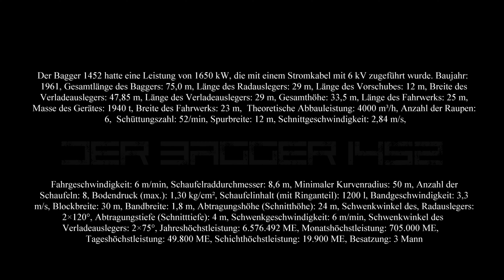Der Bagger 1452 - Industrial 2, Technisches Denkmal, DJi Phantom 4 Pro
Der Bagger 1452 ist ein vom Verein Bergbaulicher Zeitzeugen Berzdorf - Oberlausitz e.V. museal erhaltener Schaufelradbagger am ehemaligen Tagebau Berzdorf – heute Berzdorfer See in Görlitz – der von Touristen besucht werden kann. Der Schaufelradbagger des Typs SRs 1200 wurde im Jahr 1971 im Tagebau Berzdorf in Betrieb genommen.

Technische Daten:

Der Bagger 1452 hatte eine Leistung von 1650 kW, die mit einem Stromkabel mit 6 kV zugeführt wurde.

Baujahr: 1961
Gesamtlänge des Baggers: 75,0 m
Länge des Radauslegers: 29 m
Länge des Vorschubes: 12 m
Breite des Verladeauslegers: 47,85 m
Länge des Verladeauslegers: 29 m
Gesamthöhe: 33,5 m
Länge des Fahrwerks: 25 m
Masse des Gerätes: 1940 t
Breite des Fahrwerks: 23 m
Theoretische Abbauleistung: 4000 m³/h
Anzahl der Raupen: 6
Schüttungszahl: 52/min
Spurbreite: 12 m
Schnittgeschwindigkeit: 2,84 m/s
Fahrgeschwindigkeit: 6 m/min
Schaufelraddurchmesser: 8,6 m
Minimaler Kurvenradius: 50 m
Anzahl der Schaufeln: 8
Bodendruck (max.): 1,30 kg/cm²
Schaufelinhalt (mit Ringanteil): 1200 l
Bandgeschwindigkeit: 3,3 m/s
Blockbreite: 30 m, Bandbreite: 1,8 m
Abtragungshöhe (Schnitthöhe): 24 m
Schwenkwinkel des Radauslegers: 2×120°
Abtragungstiefe (Schnitttiefe): 4 m
Schwenkgeschwindigkeit: 6 m/min
Schwenkwinkel des Verladeauslegers: 2×75°
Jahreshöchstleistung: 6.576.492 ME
Monatshöchstleistung: 705.000 ME
Tageshöchstleistung: 49.800 ME
Schichthöchstleistung: 19.900 ME
Besatzung: 3 Mann

Quelle: Wikipedia